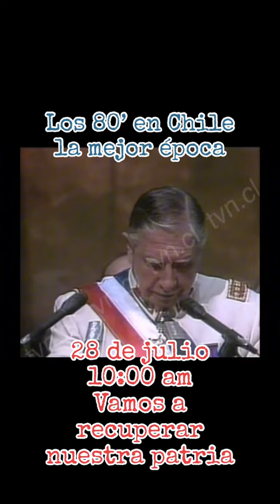Convocatoria, vamos a recuperar la Patria!!!